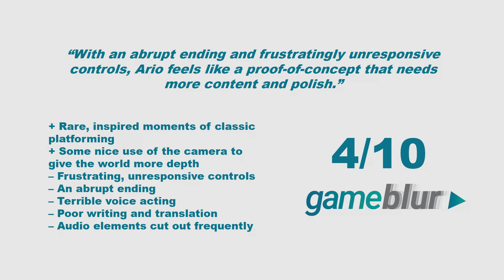Ario (Xbox Series) Review - Ario telling me that’s all there is?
In a land plagued by nightmares, an unscrupulous sorcerer uses the people’s desperation to gain power. Those who dissent are disposed of. Now the titular “Ario”, a young lad seeking the thrill of adventure, returns home to find his mother missing. With only one possible explanation, he heads to the city to find her. Thus begins your journey in Artax Labs latest game, Ario, an ambitious action-platformer with more than a passing resemblance to the likes of Prince of Persia and PS1-era platformers. But are Ario’s lofty ambitions realised by its small development team and budget?

0:00 - Intro
0:39 - Premise
2:40 - Gameplay
4:41 - Conclusion
5:01 - Score

Ario was reviewed on Xbox Series S|X using a code provided to gameblur by the publisher. It is also available on PC and PS5.